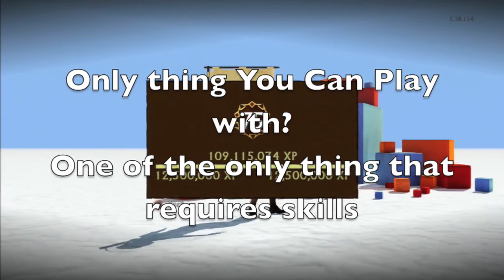Uncharted 3: The Lab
This match took place in Lab Map 6.
It was a good match overall with a couple of sweet head shots.
I played this match with my brothers Absolute_Ghost95 and dragon king_435. I hope you guys enjoy :D